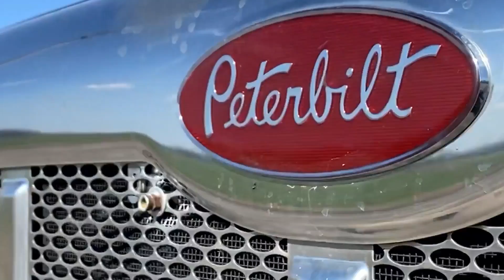2018 PETERBILT 567 For Sale